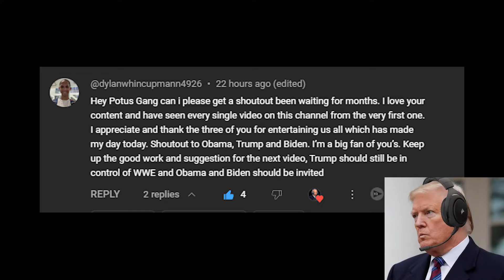US Presidents FIGHT Dinosaurs In GTA 5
In this action-packed episode, former Presidents Biden, Obama, and Trump are called to action to confront a crisis at Jurassic Park: genetically modified dinosaurs and an invisible, heavily armed T-Rex are wreaking havoc. As they strategize and battle the prehistoric beasts, tensions rise, humor ensues, and teamwork is put to the test. Despite their differences, the trio must work together to save the park and protect the public from the formidable creatures. With determination and a bit of humor, they face the challenge head-on, proving that even former presidents can be heroes in the face of danger.

This video in its entirety is satire and is simply to entertain and for laughs. I am in no way trying to offend anyone nor trying to create false information. Neither figure in this video is real and what you can see and hear is made by an A.I. tool that allows the user to recreate and synthesize voice

Darrian4877
R8 Ily